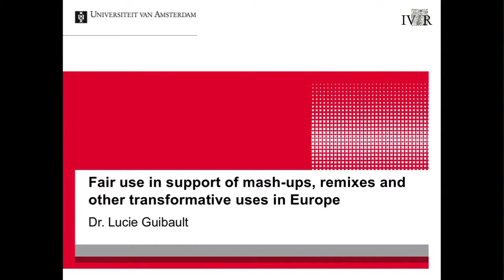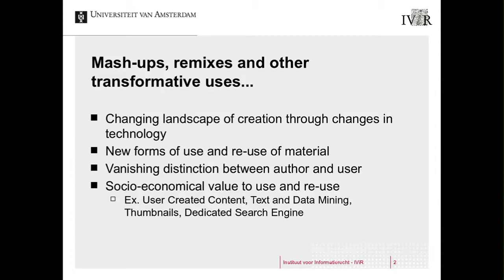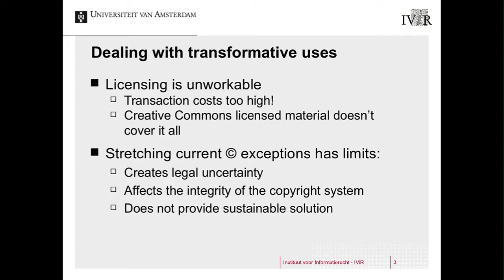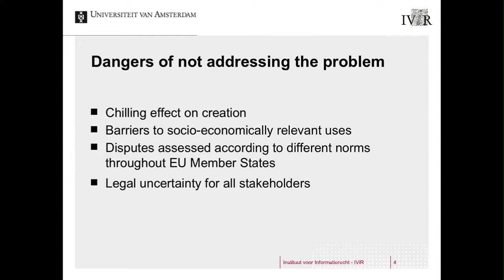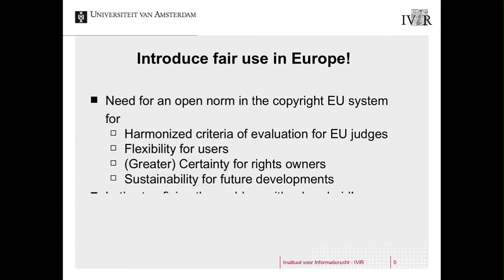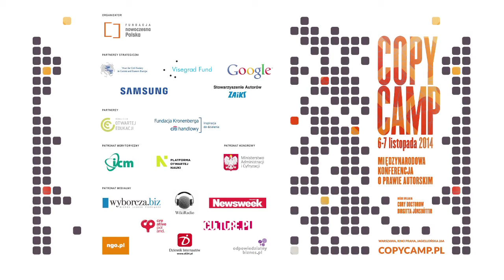Lucie Guibault - CopyCamp 2014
Wystąpienie Lucie Guibault "Dozwolony użytek jako uzasadnienie prawa do mashupów, remiksów i innych twórczych adaptacji w Europie" na konferencji CopyCamp, która miała miejsce 6-7 listopada 2014 w Warszawie.

Lucie Guibault – profesor nadzwyczajna w Instytucie Prawa do Informacji na Uniwersytecie w Amsterdamie, działaczka Creative Commons w Holandii. Pracuje nad projektami Europeany.

Presentation of Lucie Guibault "Fair use in support of mash-ups, remixes and other transformative uses in Europe" at the CopyCamp conference which took place on the 6th and 7th of November 2014 in Warsaw.

Lucie Guibault – PhD, associate professor at the Institute for Information Law of the University of Amsterdam. She has been involved as legal partner in Creative Commons Netherlands and in projects related to Europeana.